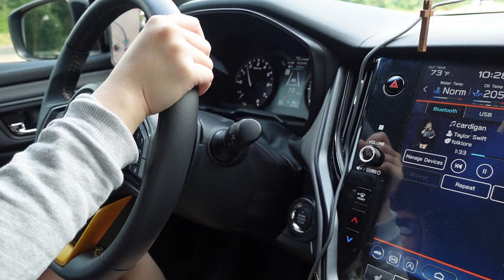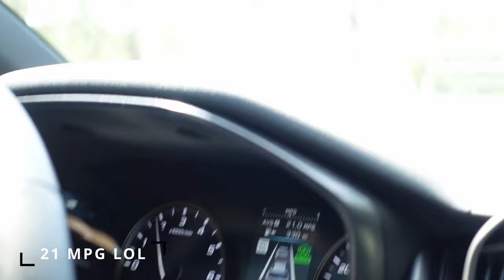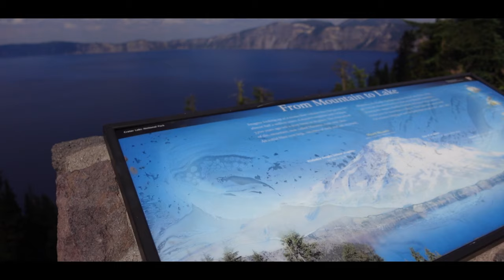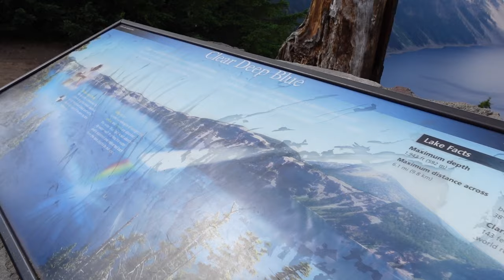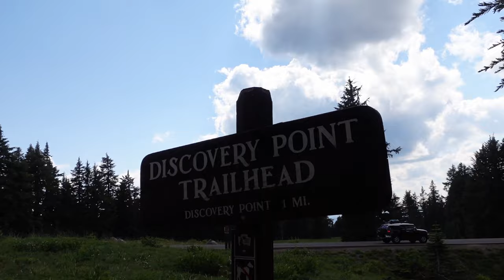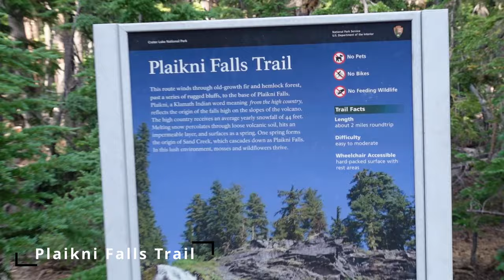Visiting Crater Lake for the First Time!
Visiting the deepest lake in the US, Crater Lake! This place was absolutely breathtaking. I really hope you all get to check it out at some point, you won't regret it! As for the Outback, it's such a blast to drive. We set a goal to drive it more since we barely just hit 6,000 miles in a little over a year of ownership. Anyway, thank you all for checking out this vlog. Take care!

Car
Arksen Cargo Roof Rack
Carlinkit 4.0
Malone Airflow2 Crossbars
Adam’s Graphene Ceramic Coating
JDMON Door Handle Cup Protector
3AMotor Duckbill Spoiler
TN Trunknets License Plate Bracket
TN Trunknets Cargo Net
TN Trunknets Rear Seat Cargo Net
TN Trunknets Floor Cargo Net
Subaru Key FOB Protectors
J-pipe heat wrap
Metal zip ties for heat wrap
MaxxHaul Cargo Roof Rack
Whiteline Shift Bushings
Group N Transmission Mount
Diode Dynamics SS3 LED Fog Lights
Cabin Air Filter that actually fits!
Push clips
Motul X-Clean EFE (5W-30)
First Aid Kit for Traveling
Trunk Organizer
Portable Tire Pump
VANBAR 4K Dashcam

Cleaning
Chemical Guys Mr. Gold Foaming Soap
Chemical Guys Floor Mat Cleaner
Foam Cannon
SunJoe Power Washer
Adam’s Wheel & Tire Cleaner
Wheel & Tire Brush
Turtle Wax ICE Spray Wax

Sony ZV-1
Sony ZV-1 Batteries
ULANZI WL-1 Wide Angle Lens
ZV-1 Camera Base Mount Bracket
Movo Double Mic
Movo VXR10-Pro Mic
SanDisk 128GB Extreme PRO
Studio lights
Joby GorillaPod 3K Pro Tripod
Rode Lavalier Mic

Garage
OMT Torque Sticks
Occhi Ampoza Smart Garage Door Camera
Neiko Ratcheting Screwdriver
Skil Rechargeable Screwdriver
QuickJack 5000TLX
QuickJack Pinch Weld Blocks
Heavy Duty Hooks
Michelin Tire Covers
AOBEN Impact Wrench
Pro-Lift Jackstands
Jackstand Lift Pads
Lexicon Impact Socket Adapter
Neiko 01148A Hex Power Bit Set
Auto Trim Removal Tool Set
LED Headlamp